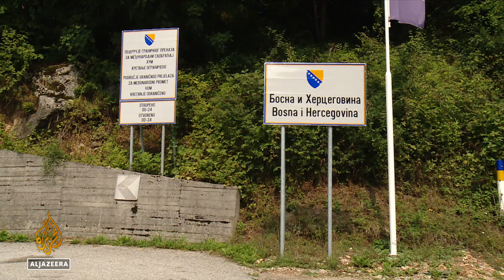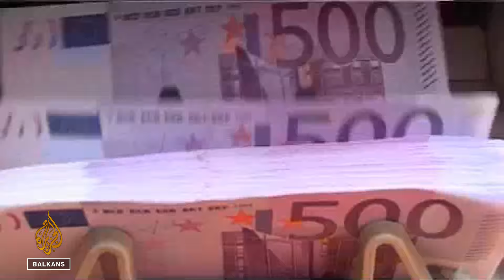Milatović u BiH: Potrebna bolja infrastrukturna povezanost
Predsjednik Crne Gore Jakov Milatović je u službenoj posjeti Bosni i Hercegovini. U Sarajevu se sastao sa članovima Predsjedništva, gdje je razgovarano o infrastrukturnom povezivanju dvije zemlje i razvoju ekonomske saradnje. Ovo je prva službena posjeta Jakova Milatovića Bosni i Hercegovini otkad je preuzeo funkciju predsjednika u maju 2023.